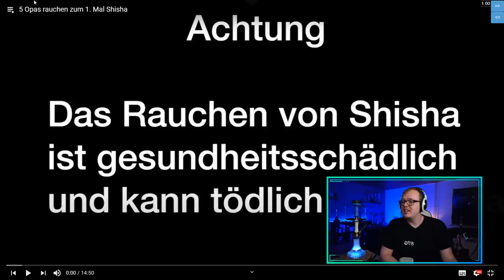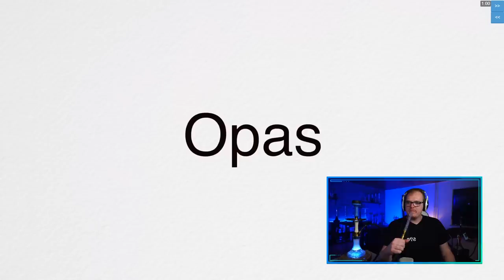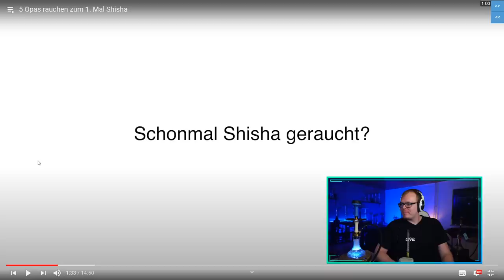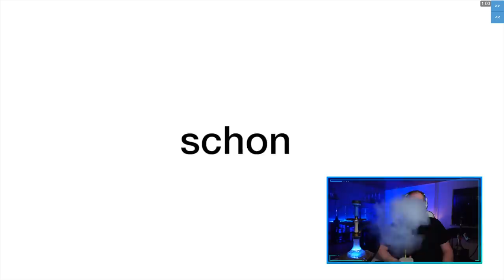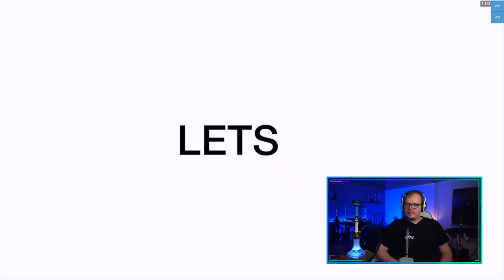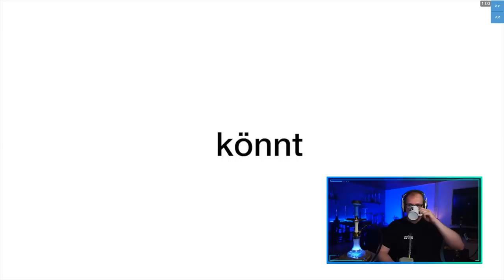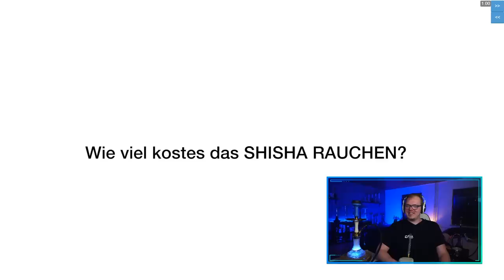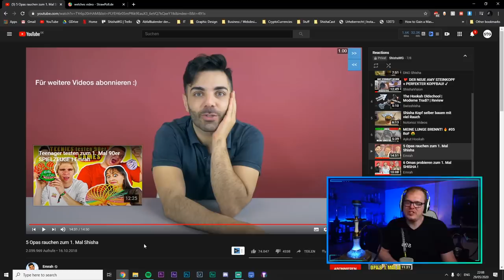ShishaWG REAGIERT 5 Opas rauchen zum ersten mal Shisha von Emrah